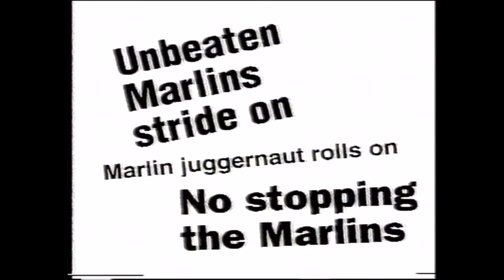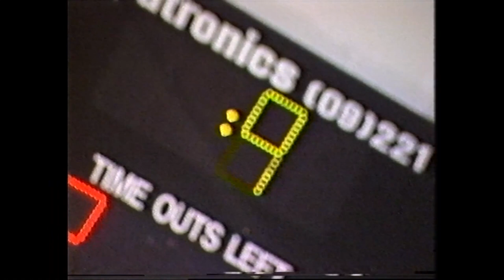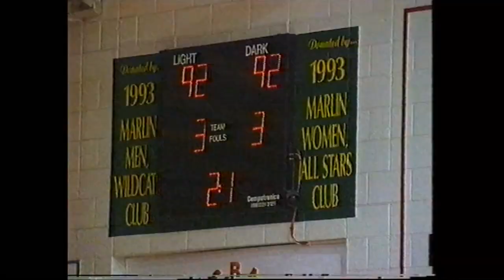Cairns Marlins 1997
Australian Continental Basketball Association (CBA) North Conference Champions.  CBA National Finalist (2nd place).

Roster:
George Butler III
Anthony Alison
Timmy Duggan OAM
Lucas Agrums
Troy Boundy
Chris Higginson
Gausa Arnold
Richard Ketchell
Steve Henson
Mark Beecroft
Brent Khalu
Coach: Rod Popp
Development players: Anthony Velasco & Paul Williams

After the challenging and painful departure of Billy Ross at the end of the 1996 season, this was a stand-out year which saw the Cairns Marlins first ever win against a National Basketball League (NBL) team - Newcastle Falcons - during the 1997 NBL pre-season tournament held in Cairns.

Import George Butler III was from Georgetown University and the backup guard to Allen Iverson (NBA) in the NCAA; bringing the modern crossover to Australia. George had many carry-ball and travel calls against him which challenged and developed the level of refereeing to a new skill level.

Cairns won the state (northern conference) CBA title defeating the Suncoast Clippers 0-2. However the season ended in a CBA national final loss to the Suncoast Clippers. The 1997 national final loss was won by ex-Marlin Billy Ross with a bank-shot over Timmy Duggan OAM in the final seconds. This national final loss is not documented in this video. It was Cairns' second appearance in the national finals (1994 & 1997). However, retribution came in 1998 when Cairns won both the state and national titles convincingly, with major contributions from Chris Higginson (once again) in the grand final.